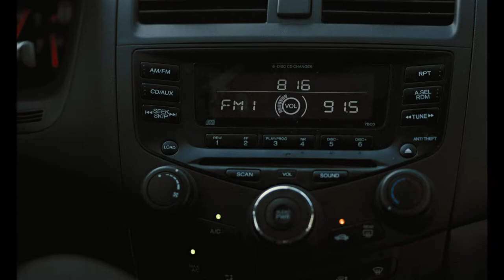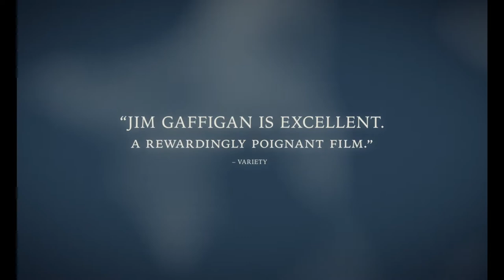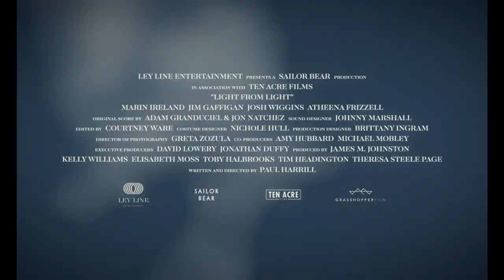LIGHT FROM LIGHT | Official HD Trailer (2019) | JIM GAFFIGAN | Film Threat Trailers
Gifted with sometimes-prophetic dreams and a lifelong interest in the paranormal, Shelia (Marin Ireland) is asked to investigate a potential haunting at a Tennessee farmhouse. It’s there she meets Richard (Jim Gaffigan), a recent widower who believes his wife may still be with him. The investigation that ensues — which eventually pulls in Shelia’s son, Owen (Josh Wiggins) and his classmate Lucy (Atheena Frizzell) — forces them to confront the mysteries of their own lives.

Written and Directed by Paul Harrill.
Starring Marin Ireland and Jim Gaffigan.

Opens November 1st in New York at the Quad Cinema; November 8th in Los Angeles at Landmark's Nuart.